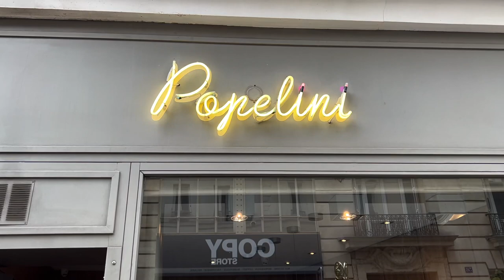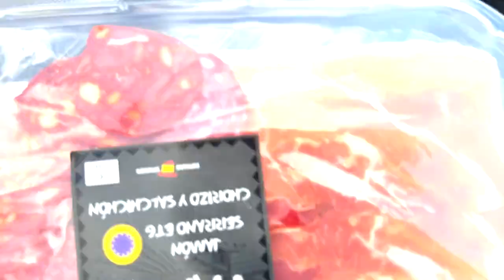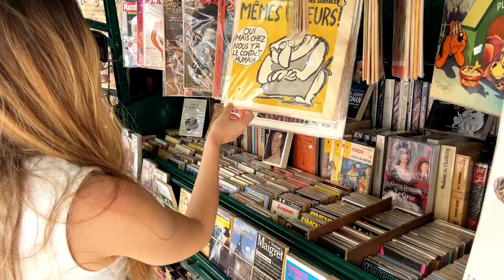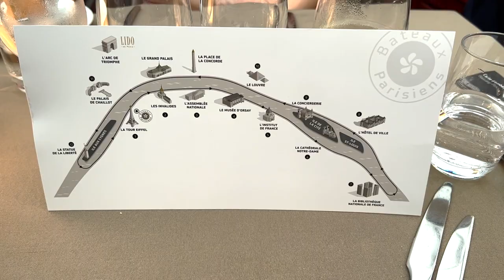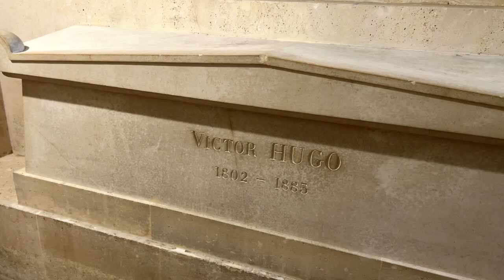10 Days in Paris: Summer 2022 in the World's Most Beautiful City 🇫🇷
We spent 10 days revisiting one of our favorite travel destinations: Paris. A city unlike any other, Paris is bursting with charm and delight around every corner. Highlights include Roland Garros, a Siene River cruise, the world-famous Saint Ouen Flea Market, and the stunning work of Claude Monet in the Orangerie museum. Take a tour with Erin and I ahead of your own trip to the magical French capital.

0:00 Intro and Tuileries

2:16 Le Marais food tour

3:40 Roland Garros (French Open)

6:15 Saint-Ouen flea market

7:16 Montmartre

8:16 Sainte-Chapelle and the bouquinistes

9:13 Seine River cruise

10:41 Painting class

12:31 Liverpool Champions League fan zone

13:30 Orangerie museum

15:38 Conclusion

Camera/production gear:
- Video edited on Final Cut Pro X on 2018 MacBook Pro